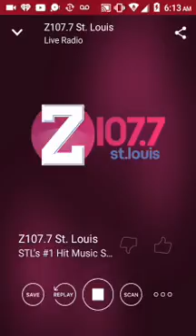September 5, 2017